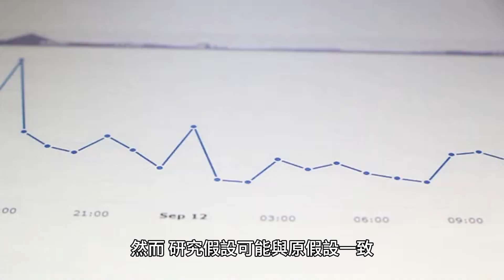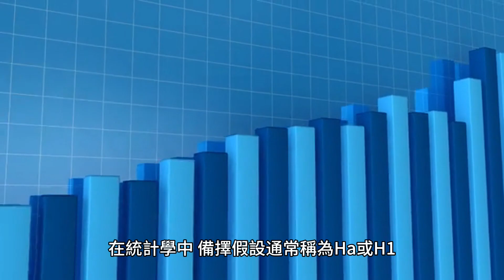在統計假設檢定中，備擇假設是假設檢定中提出的命題之一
在統計假設檢定中，備擇假設是假設檢定中提出的命題之一。一般來說，假設檢定的目標是證明在給定條件下有足夠的證據支持備擇假設的可靠性，而不是檢驗中的排他命題（原假設）。由於它是根據文獻綜述和先前的研究構建的，因此通常與研究假設一致。然而，研究假設可能與原假設一致。

在統計學中，備擇假設通常稱為 Ha 或 H1。制定假設是為了在統計假設檢定中進行比較。 在統計假設檢定中，備擇假設是假設檢定中提出的命題之一。一般來說，假設檢定的目標是證明在給定條件下有足夠的證據支持備擇假設的可靠性，而不是檢驗中的排他命題（原假設）。由於它是根據文獻綜述和先前的研究構建的，因此通常與研究假設一致。然而，研究假設可能與原假設一致。在統計學中，備擇假設通常稱為 Ha 或 H1。制定假設是為了在統計假設檢定中進行比較。